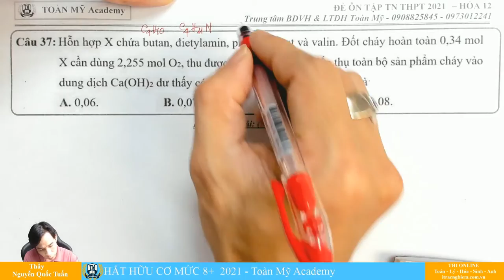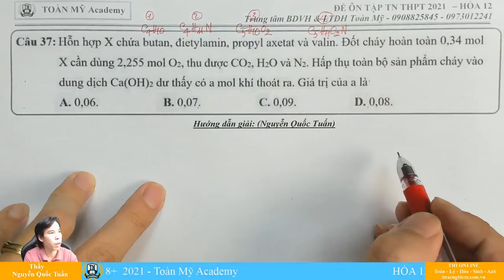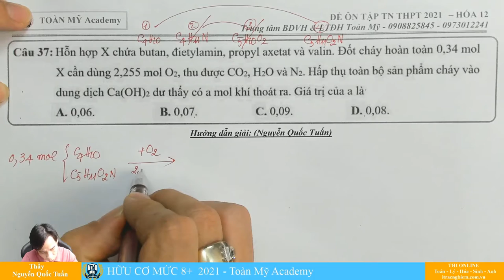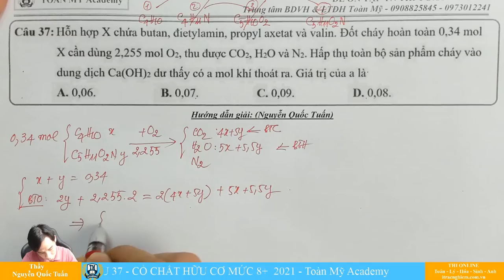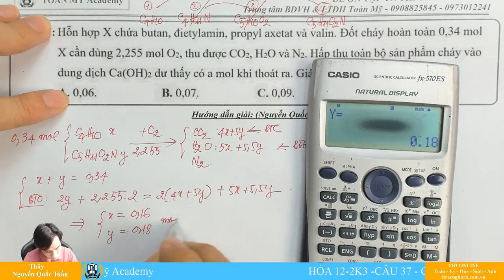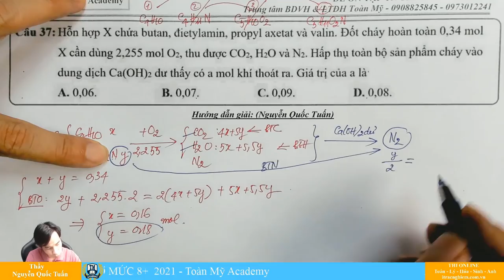Bỏ bớt chất-Nhờ vào liên hệ toán học - Xử lý gọn gàng 2 ẩn